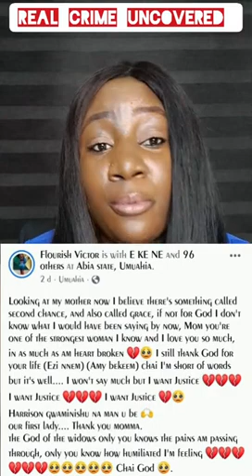THIS WOMAN WAS BEATEN TO NEAR DEATH BECAUSE OF UNSUBSTANTIATED WITCHCRAFT ALLEGATIONS IN ABIA STATE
Mrs Amarachi Okech was accused of witchcraft and was almost killed by the youths in Nkpa Bende, Abia State.